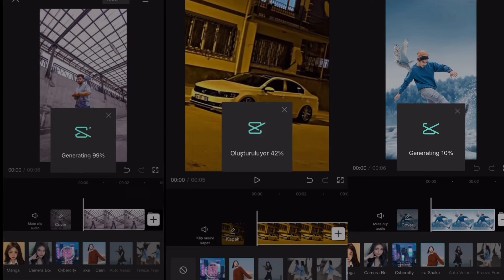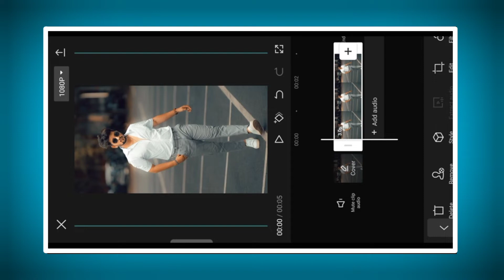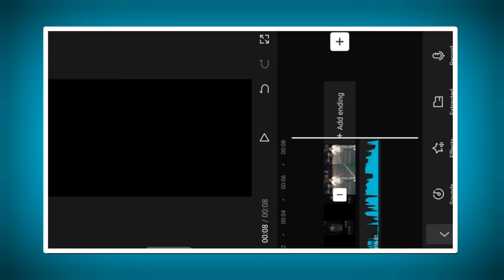capcut camera shake effect tutorial | How to make camera shake in capcut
capcut camera shake effect tutorial | How to make camera shake in capcut | aj edit wala
How to make camera shake in capcut | capcut camera shake effect tutorial | tiktok new trend capcut

Aaj ki video main hame dekhege capcut se kaise camera shake effect video editing karte hai jo bilkul aasan hai to video ko end tak jarur dekhana or channal par paheli bar aaye ho to subscribe jaru se kar dena or video thoda sa bhi achh lage to like bhi jaru kardena
main milata hu aap ko kisi nai video main kisi naiye topik ke sath tab tak ke liye
By By

Social Midia Links

capcut camera shake effect tutorial tiktok new trend capcut tutorial
capcut camera shake effect tutorial
Best video editing app
Video editor
Video editing apps
Video editing app ios
AJAY pictures